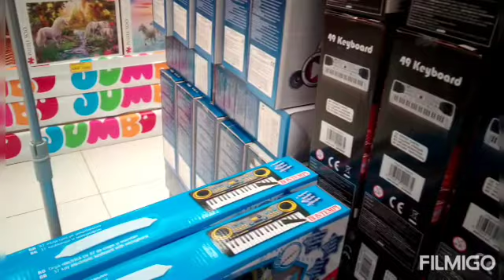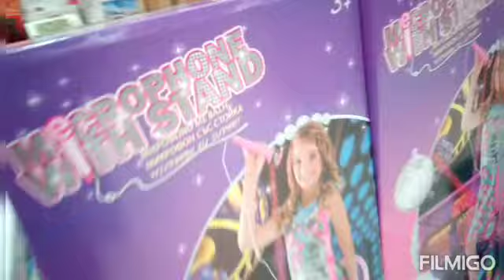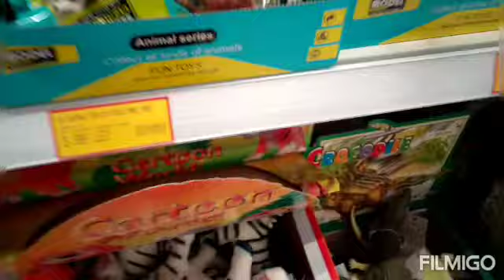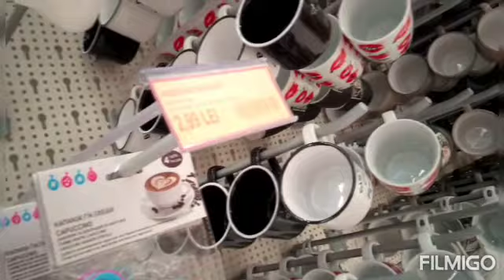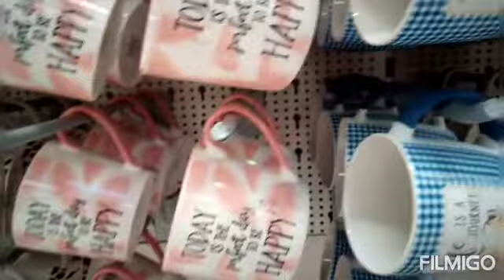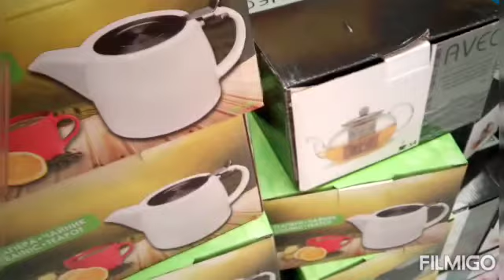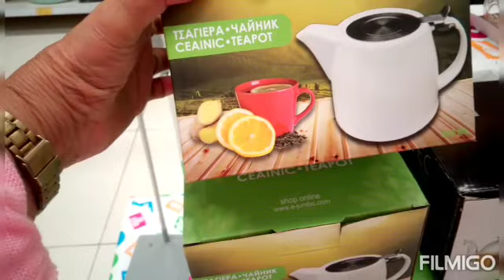Jumbo Shopping Center 2021 România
2021  at Jumbo Shopping Center where everyone can have shopping of all quality items..n an affordable prices .try visit the place n enjoy your day..